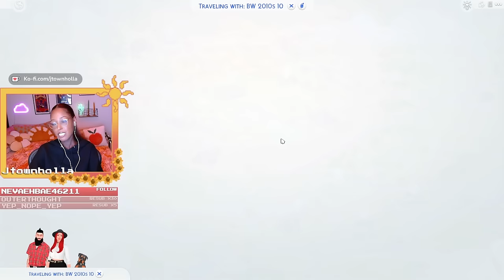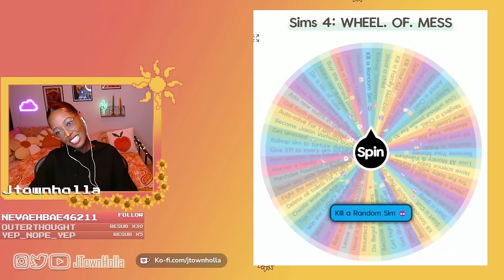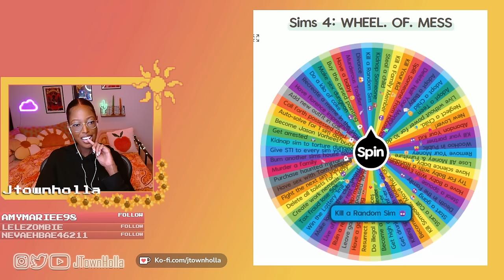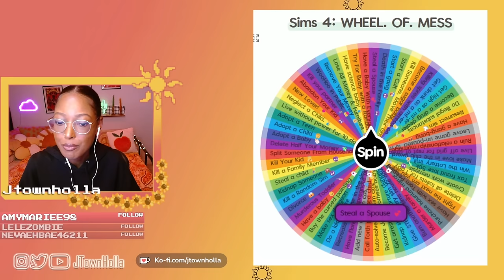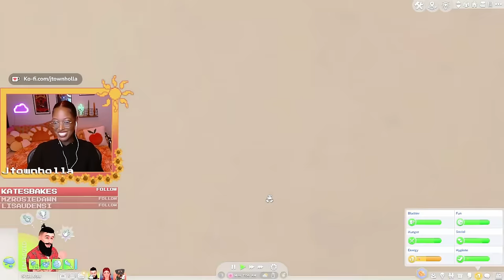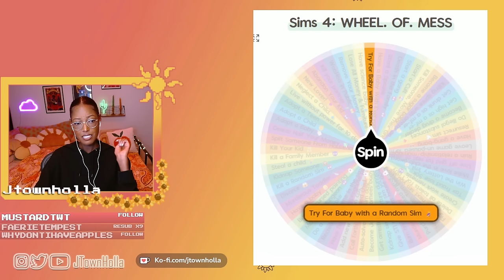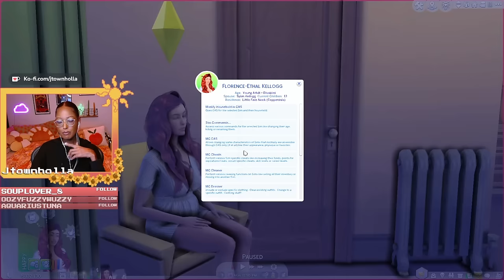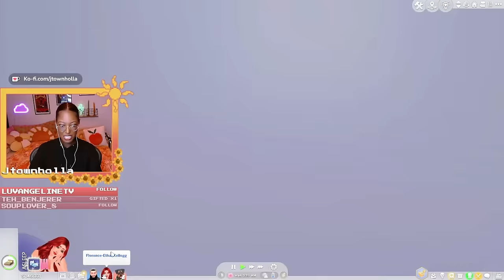I got arrested for selling WHAT?... - Florence's Adventures 🔪 2010's (Twitch VOD ep71)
These episodes were originally streamed on twitch as part of my Black Widow / Decades challenge. I started this challenge in 1890 and sadly didn't start saving my VODs until episode 69, so please forgive me and let's weep together!

Please note, as this was recorded on Twitch, some parts of the VOD need to be muted due to copyright.

I will try and release these weekly!

Until then catch me live on twitch Mondays, Wednesdays and sometimes Fridays